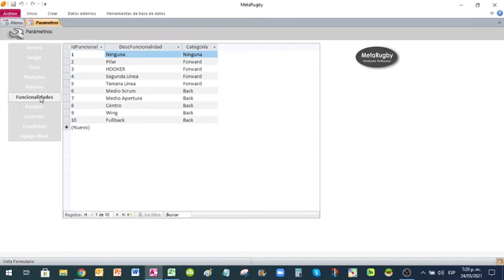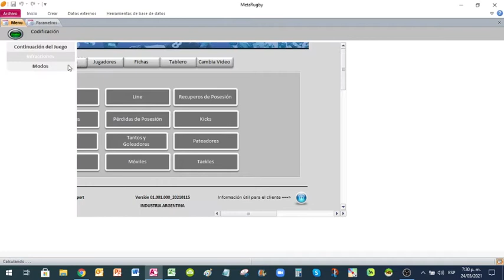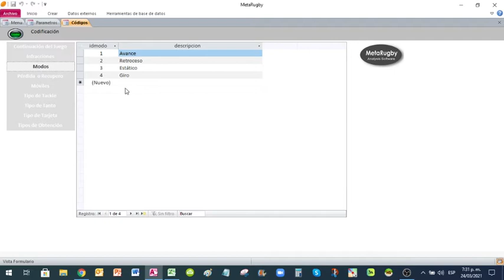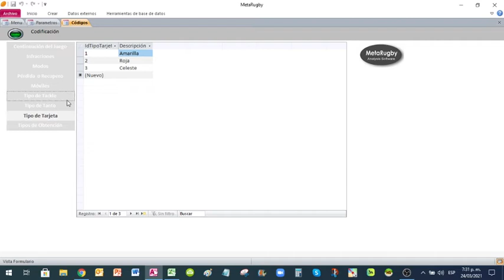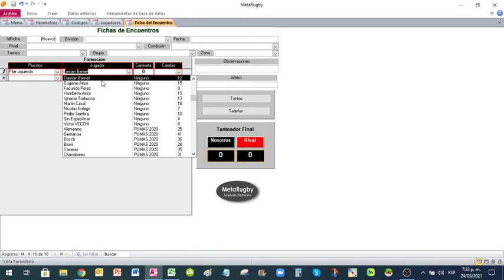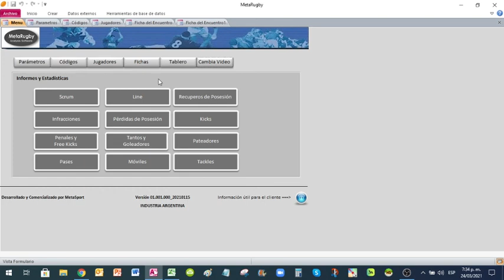Guia rapida MetaRugby- Parte 1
Guía rápida del uso del software de Análisis de Video
Parte 1 - Codificadores y Parámetros.
Alta de Jugadores y Fichas de Partidos